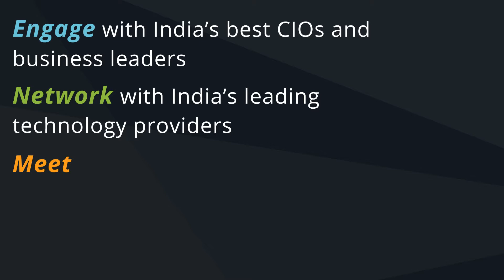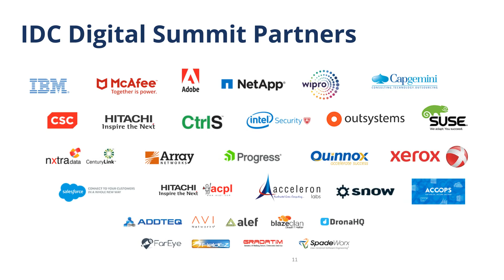IDC Digital Transformation Summit 2018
IDC India presents IDC Digital Transformation Summit 2018. The 4th edition of the Summit will have bigger names delivering the best agenda with content that is bolder than ever.

This year the summit will be focused around the theme – Leading in DX Economy: Collaborate, Innovate, Accelerate.

The Summit gives you an opportunity to engage with your peers - an elite group of India’s best CIOs and business leaders, network with India’s most versatile startups and meet our partners as they show you just how they can help you become leaders in your journey to DX.